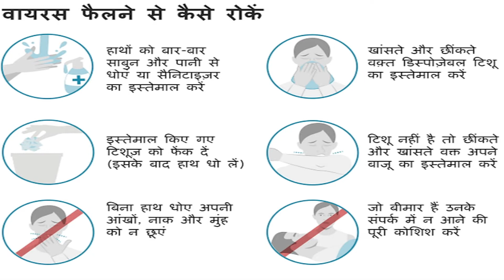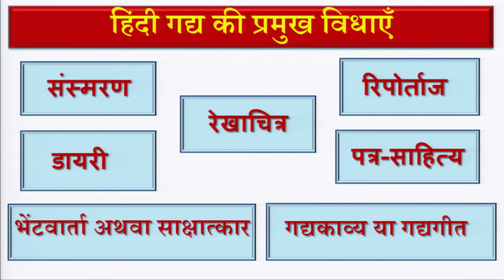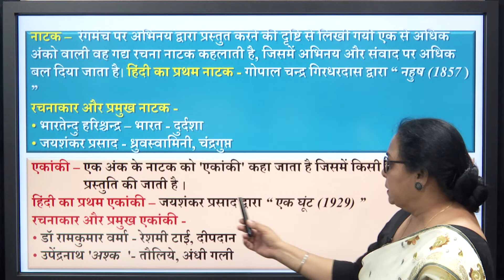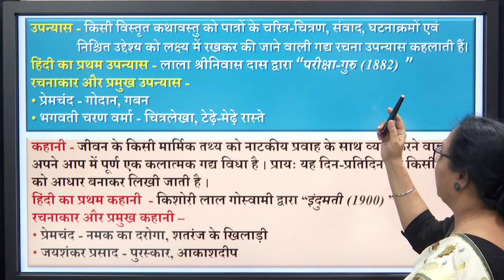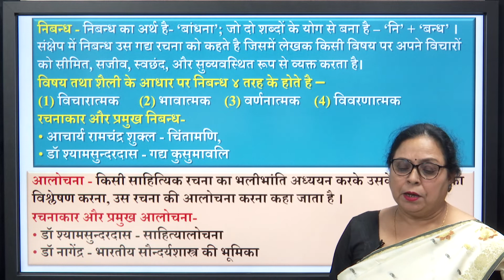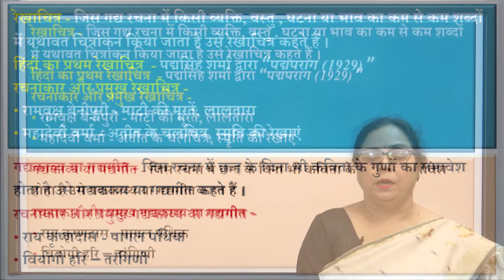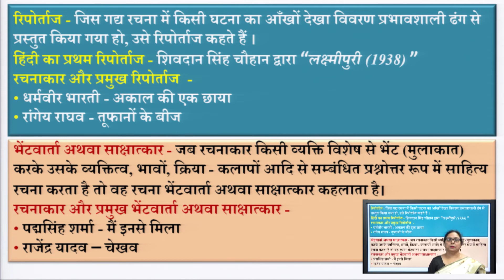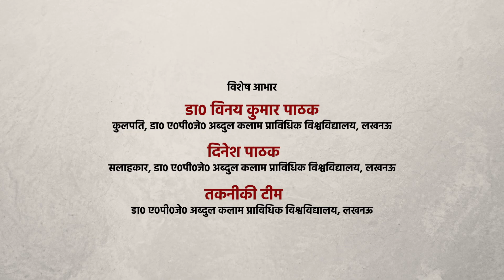Hindi-Class11-हिंदी गद्य सहित्य की विविध विधाएँ (भाग-3)